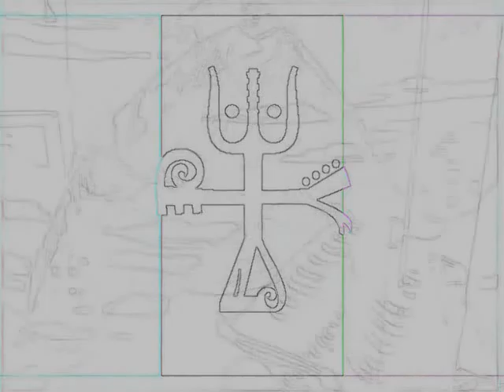sexy la chat love song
audio is from the "bad influence" album of La Chat song name, "real love song" i just made it into a video